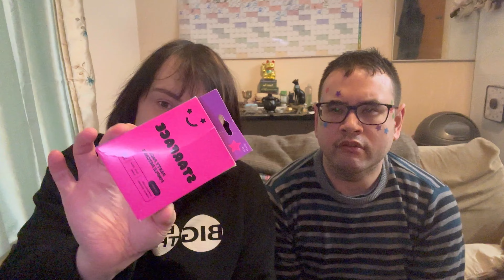ALL ABOUT AUTISM FT PETER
All about autism male and female traits and our schooling and diagnosis and struggles and talents